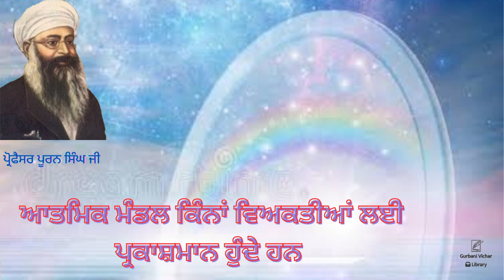Atmik mandal kina viaktian layee Parkashman hunde hun Professor Puran Singh Ji Spiritual Talk